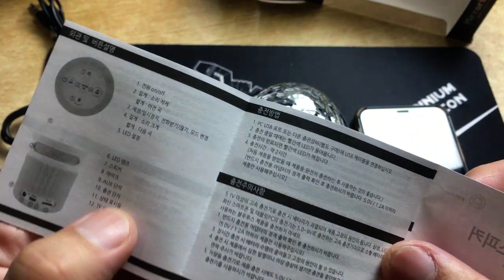[황스TV] 미러볼 블루투스 스피커 리뷰~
VPULSE BT-S33 이가는 모델이고요. 가격은  네이버 최저가 22000원 입니다.